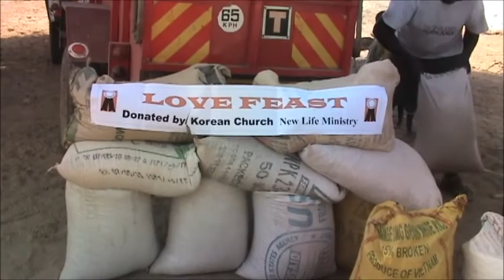투루카나 식량사역